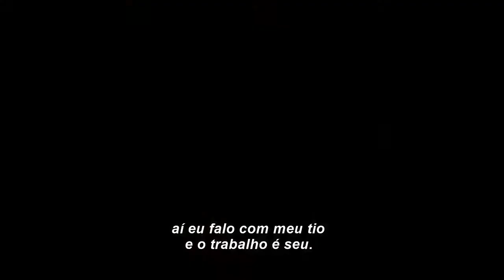Chicuarotes - Trailer Legendado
Chicuarotes
(Chicuarotes)

Elenco: Daniel Giménez Cacho, Dolores Heredia, Benny Emmanuel, Gabriel Carbajal, Leidi Gutiérrez, Ricardo Abarca.
Diretor: Gael García Bernal
Produzido por: Gael García Bernal, Diego Luna, Thomas Benski

Cagalera (Benny Emmanuel) e Moloteco (Gabriel Carbajal) são dois amigos adolescentes que vivem na Cidade do México. Insatisfeitos com sua difícil situação financeira, eles decidem tomar medidas drásticas e acabam se envolvendo com o mundo do crime.

Estreia em 05 de Setembro de 2019.